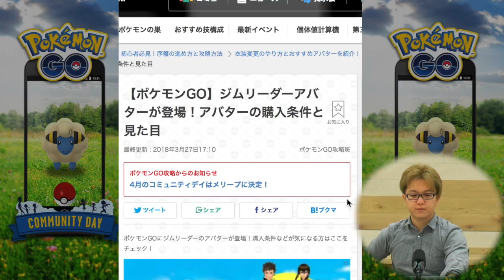来月はメリープ大量発生!わざや色違い実装はどうなる?【ポケモンGO】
編集：